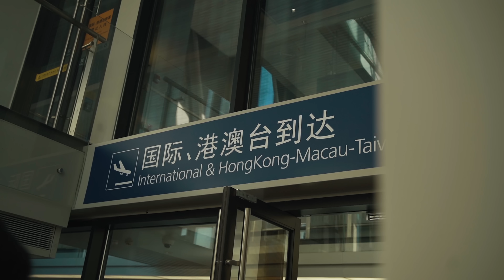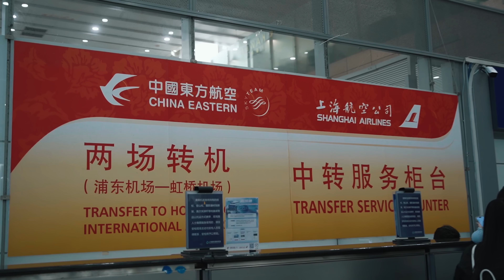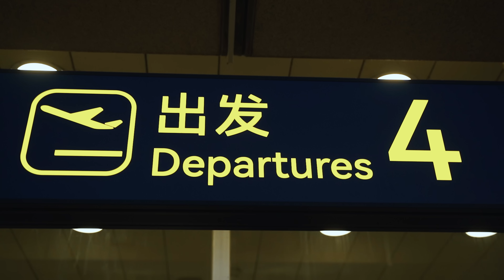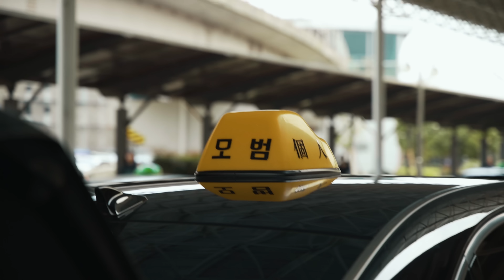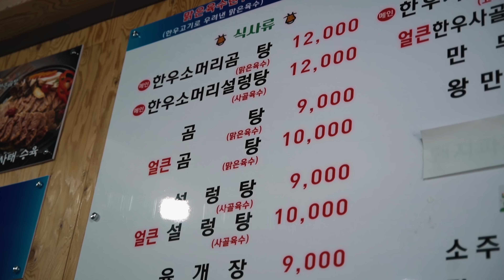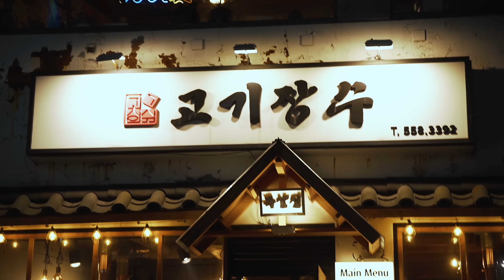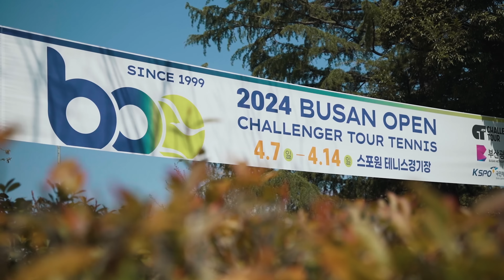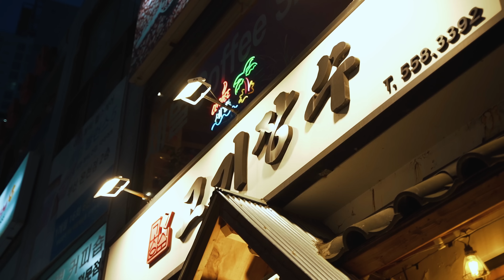Je loupe mon vol pour la Corée : un périple de 48h ! ✈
📚 Chapitres
00:00 Teaser
00:42 Au programme de ce vlog
01:10 1er vol pour Shanghai
02:32 Arrivée à Shanghai
03:36 On a loupé notre vol ...
06:27 Direction l'hôtel
07:47 Direction le centre ville de Shanghai
10:03 2ème vol pour Busan
10:27 Arrivée à l'hôtel
11:50 Au restaurant coréen
13:20 Direction le challenger
13:34 Avec Mark
14:56 Entraînement
15:09 Interview avec un ancien adversaire
17:35 Barbecue coréen
18:48 De retour au Challenger
19:24 Entraînement
20:33 Dîner

Merci à mon équipe :

📹 Baptiste, Vidéaste et Monteur @azetaproductions7222
📹 Bastien, Vidéaste et Monteur @blfilmmaker